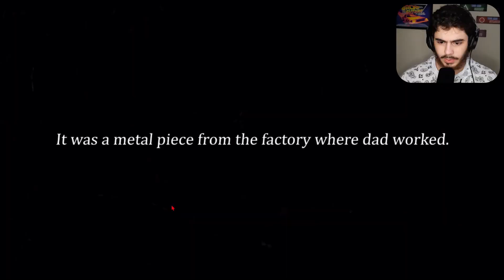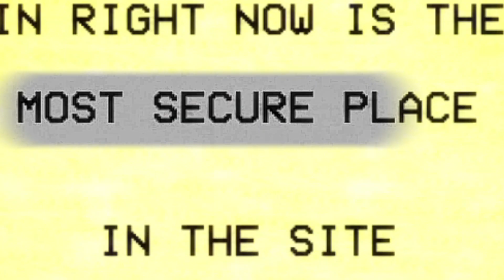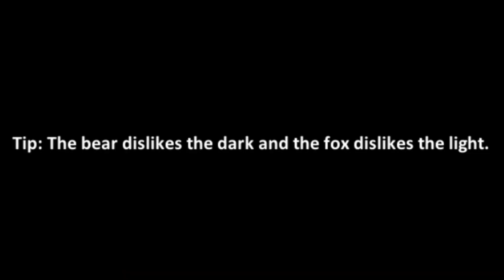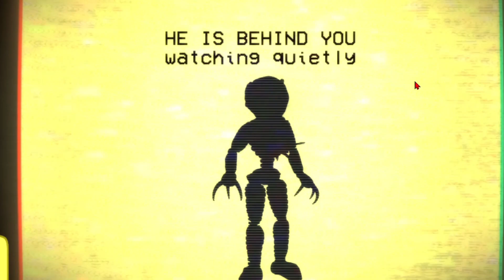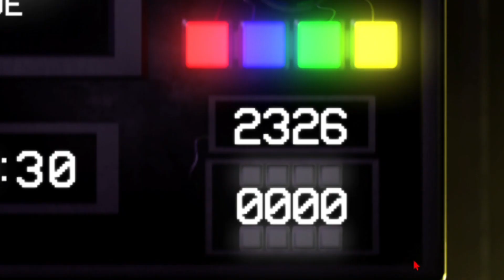This FNAF Fan Game TERRIFIED me...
Welcome to Distorted Mind: True Humanity! Our brother Jeremey has gone missing investigating everyone's favourite mysterious company, Afton Robotics! It's up to us to find him, and things seem to be going well; until the lockdown procedure initiates and we're forced to survive against these distorted experiments. Will we discover our True Humanity lurking inside this Distorted Mind? Or perhaps it'll be best if we never uncover the truth at all...

Much Love to all the new Supporters to this channel, I greatly Appreciate your guy's support and presence. Thank you!

Here's 2 Similar Videos If You're Interested

Video 1: (They Remade FNAF 4 Into FNAF 1 and ITS TERRIFYING...